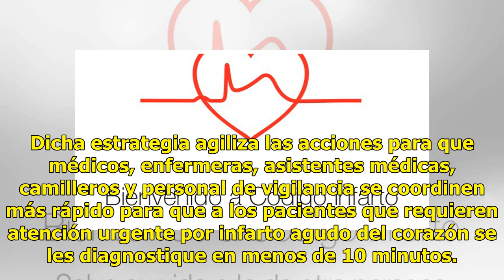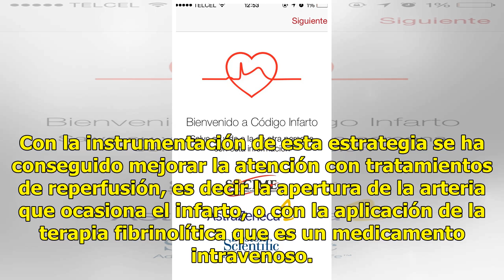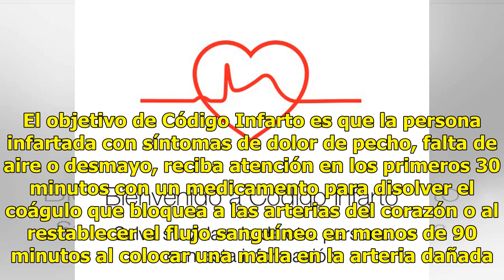¿Qué es el código infarto y cómo puede salvar tu vida?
El Instituto Mexicano del Seguro Social (IMSS) brinda cobertura en todo el país con la estrategia Código Infarto, la cual otorga atención inmediata a pacientes que llegan al servicio de Urgencias por afecciones cardiovasculares, de medicamentos o intervención coronaria. Dicha estrategia agiliza las ...